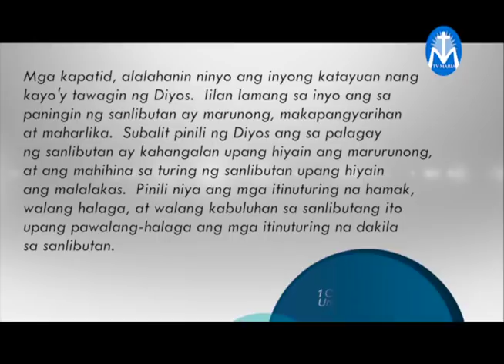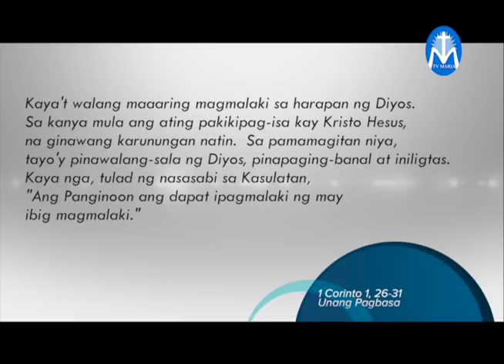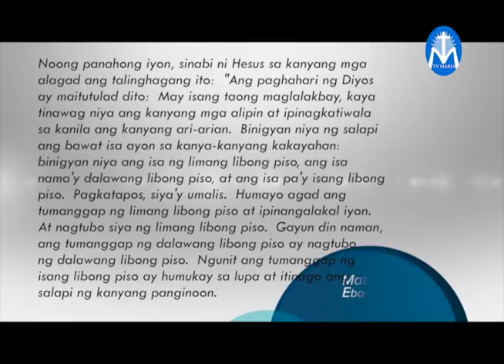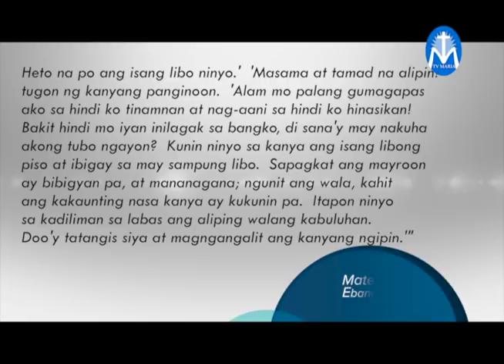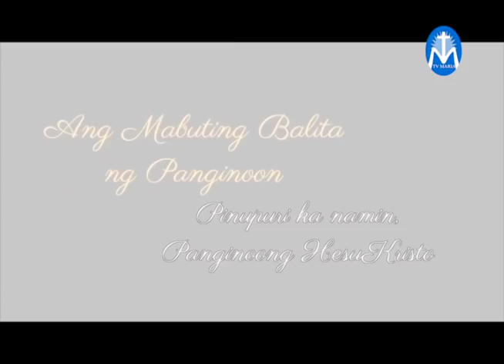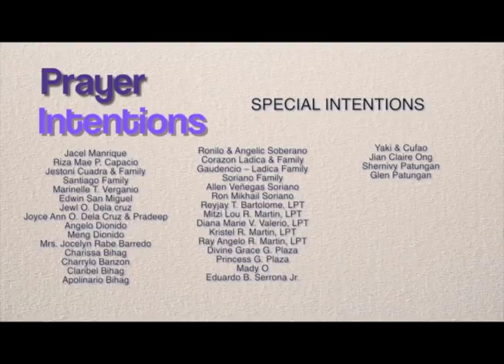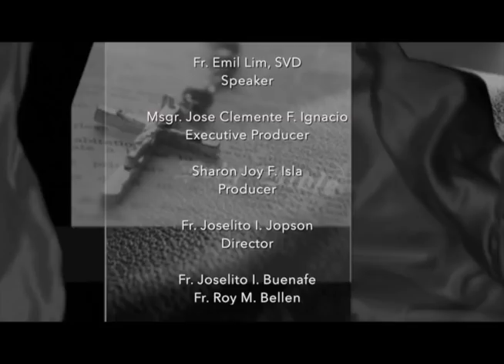Salita ng Diyos, Salita ng Buhay - September 1 2018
"Nawa lahat ng talino at kakayahan ay makakatulong sa kapwa."